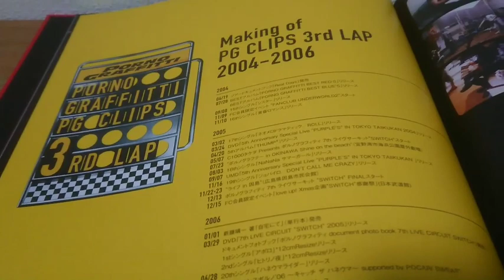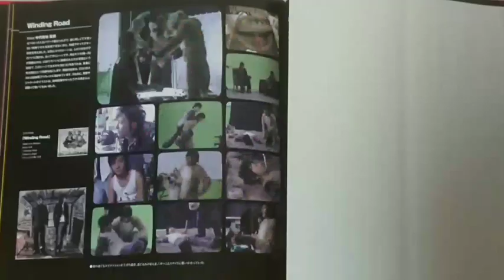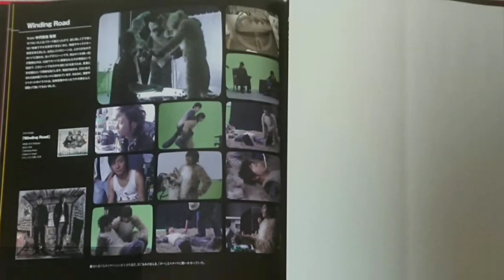Porno Graffitti COMPLETE CLIPS 1999-2008を紹介！「PG CLIPS 3rd LAP編」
不定期に動画を投稿しています。ポルノグラフィティさんが好きな20代男性です。
1ヶ月以上も投稿しない可能性もございますのでご了承ください。